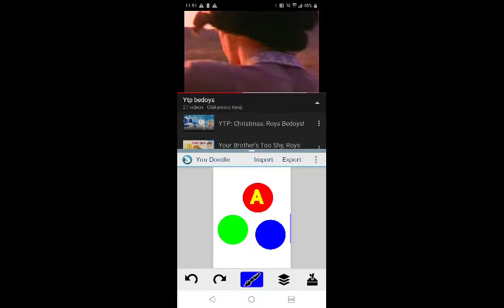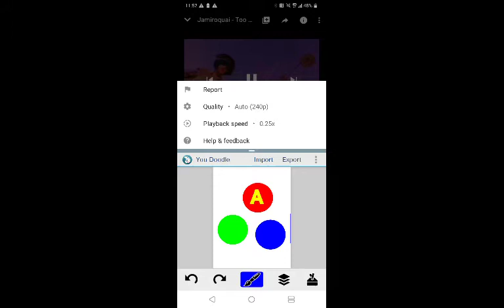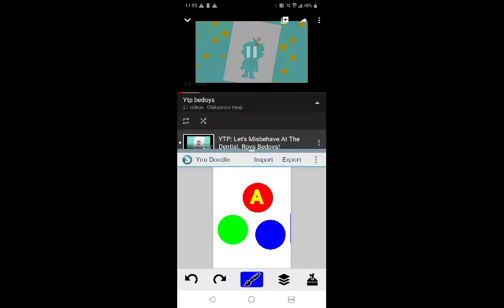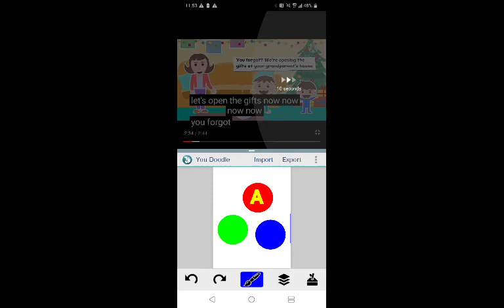Kenji joke 1 : roys made jay annoyed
Created with You Doodle